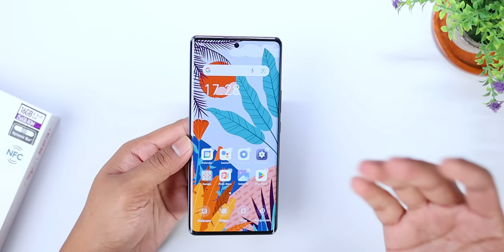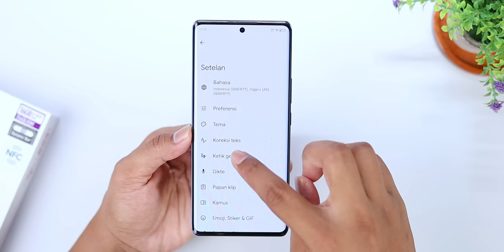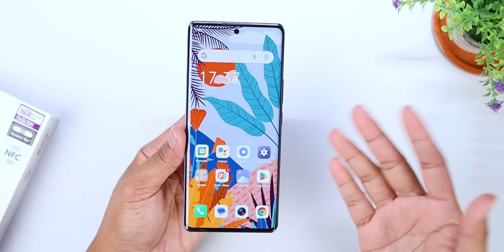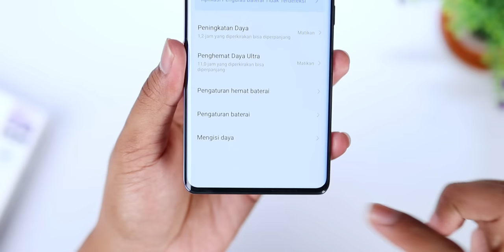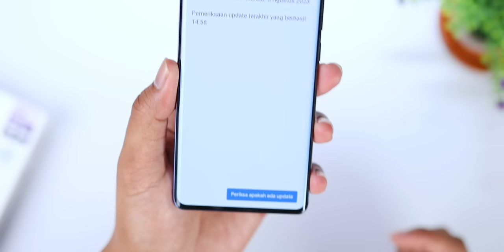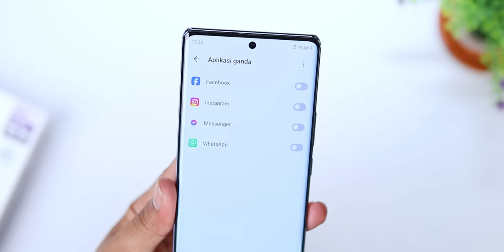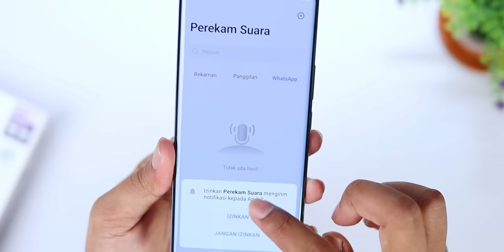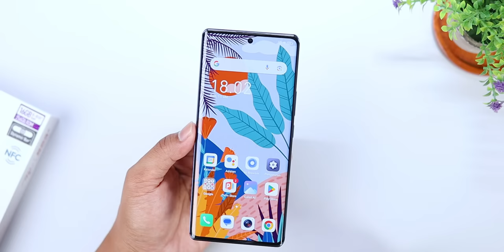YANG BARU BELI, TONTON INI | 12 Setting Wajib Pengguna itel S23 Plus !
Support Channel ini dengan cara beli produknya via
Link dibawah ini: